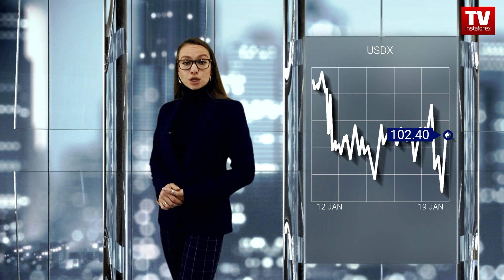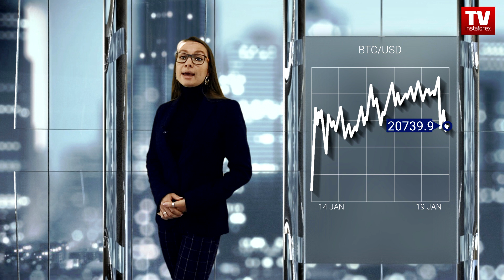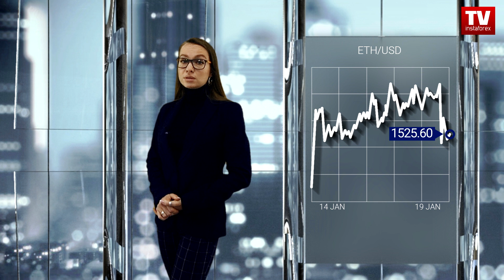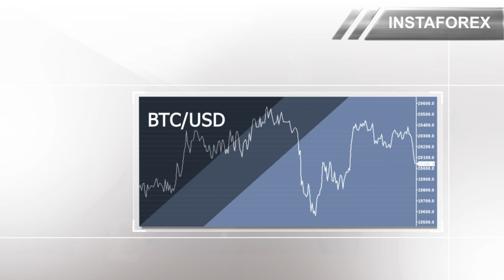Weekly crypto review: BTC on rise again. Outlook for USD index, BTC/USD, ETH/USD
Have you heard the latest news? Another crypto exchange was shut down and its founder was arrested. The US Justice Department and Treasury Department have charged Bitzlato, a Hong Kong-based platform, with money laundering and having criminal ties.

Its founder Anatoly Legkodymov was taken into US custody. At a press conference on Wednesday, law enforcement officials said they disrupted "a busy corner of this criminal ecosystem." We will talk about financial regulators’ attempts to regulate the crypto industry a bit later, and now let's get straight to an outlook for the top cryptocurrencies.

00:00 INTRO
00:44 USDX
01:56 BTC/USD
03:24 CRYPTO FEAR AND GREED INDEX
03:59 ETH/USD
04:39 Crypto tips